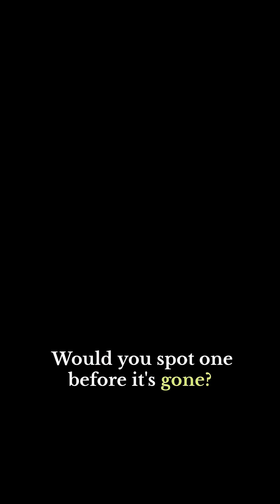Demansia Whipsnakes: The Ultimate Hunting Machines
Demansia, commonly known as Whip Snakes, are among the fastest and most alert snakes in Australia. Built for speed and precision, these slender reptiles hunt in broad daylight—darting through grasslands and forests in the blink of an eye.
In this video, we explore the behavior, speed, venom, habitat, and unique hunting style of Demansia whip snakes. Despite their elegant appearance, these snakes are highly intelligent, extremely quick, and capable of defending themselves when threatened.
Are they dangerous to humans?
Why are they so fast?
What makes them different from other snakes?
Watch till the end to uncover the secrets behind one of Australia’s most fascinating reptiles.